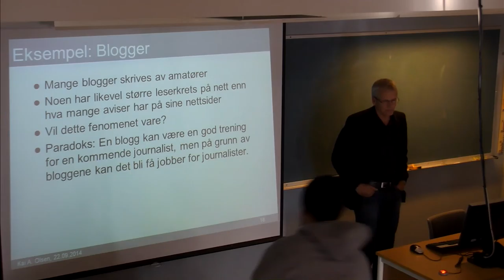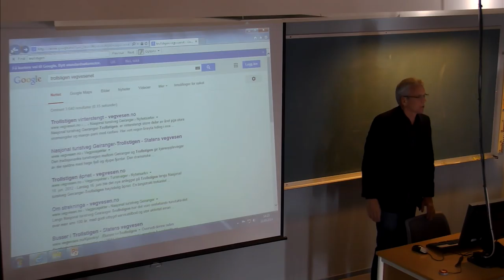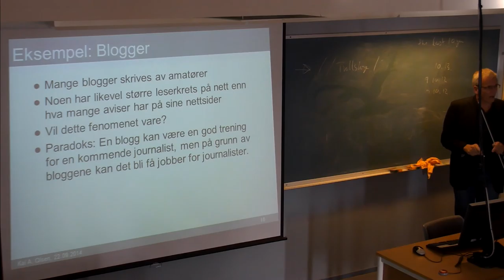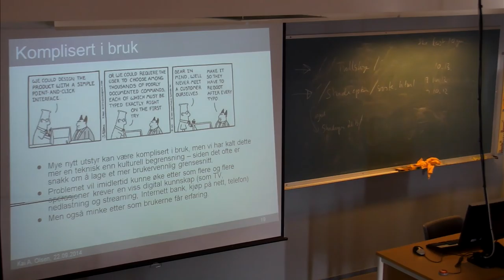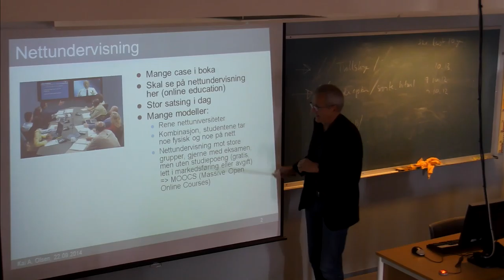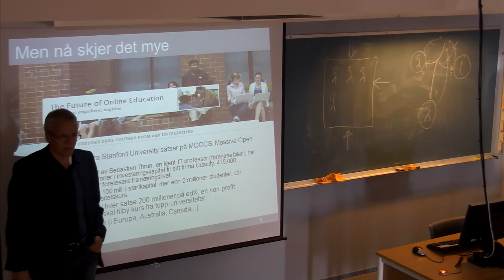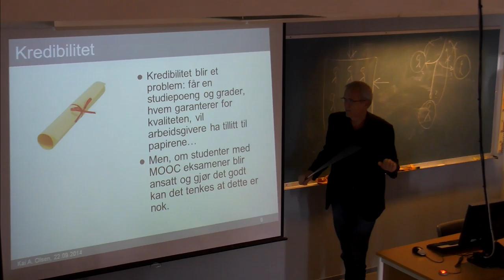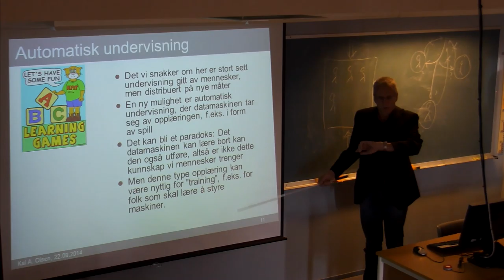01-F-17 Forelesning IBE110 (23. sept. 2014)